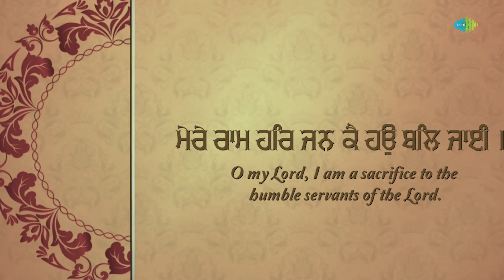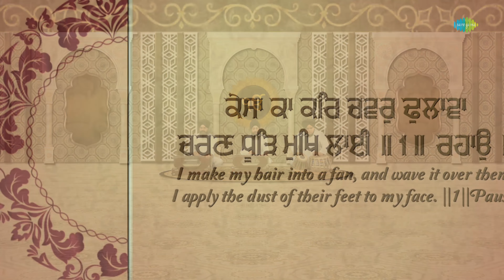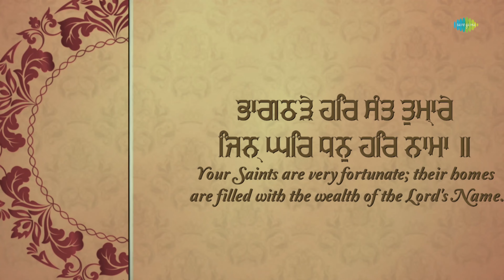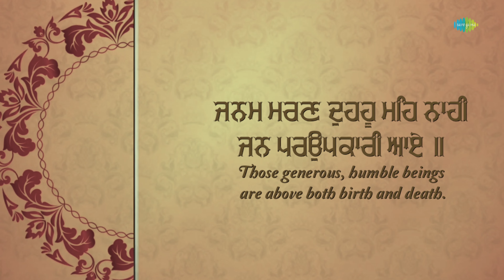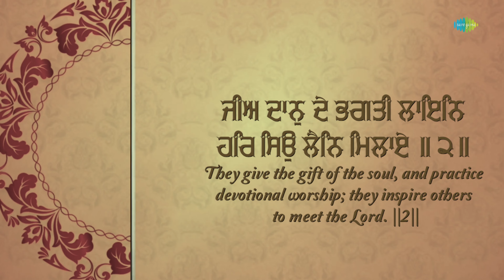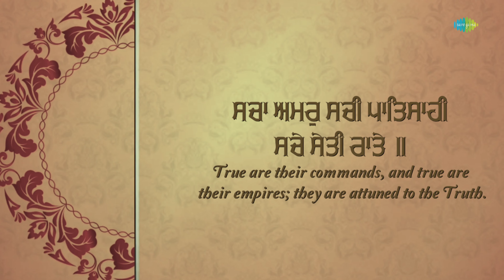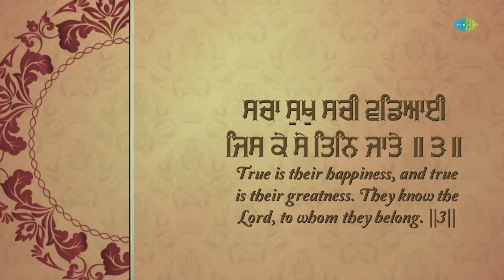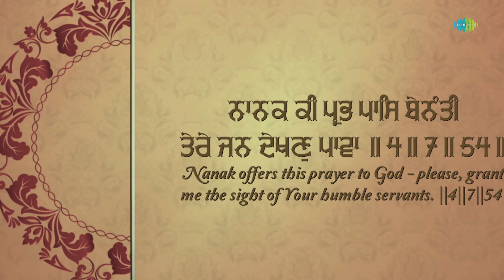Mere Ram Har Jan Ke Hau Bal Jai | Bhai Gurinder Singh | Parvinder Singh Babbu | Gurbani Kirtan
Let the soulful resonance of Gurbani uplift your spirit to higher realms

Credits:-

Singer: Bhai Gurinder Singh
Music Director: Parvinder Singh Babbu
Lyricist: Traditional
Featuring: Bhai Gurinder Singh

 / saregamagurbani